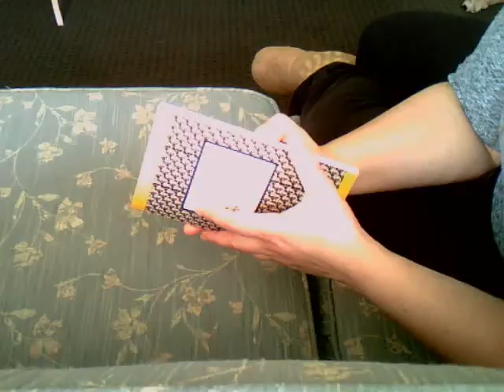Book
Poem "Book"
Sinister Poetry Book